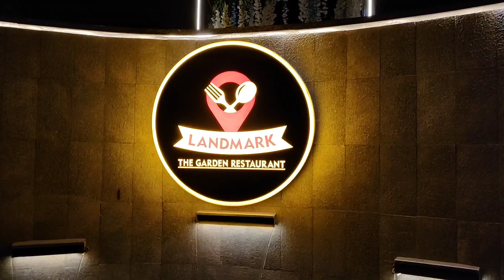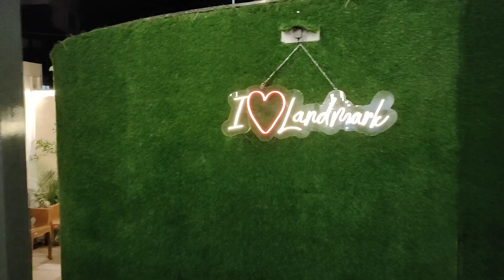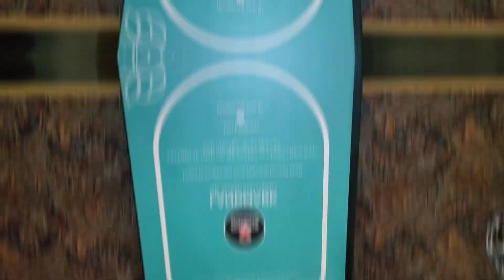The Landmark Garden Restaurant | ભાવનગર માં ન્યૂ ઓપનિંગ 1 નંબર ફૂડ😋 , ખૂબ સારી સર્વિસ👌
ADDRESS:- Don Road, Opp- ICICI Bank,Geeta Chowk, Krishna Nagar, Bhavnagar, Gujarat 364001
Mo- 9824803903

For Business query :-  आप भी अपने बिज़नेस, दुकान या गोदाम या फिर किसी भी प्रकार की वीडियो बना के advertising करना चाहते हो ,तो हमें निचे दिये गये ईमेल पे मेल करे,धन्यवाद🙏🏻

Watch:   • if found x Luma -...